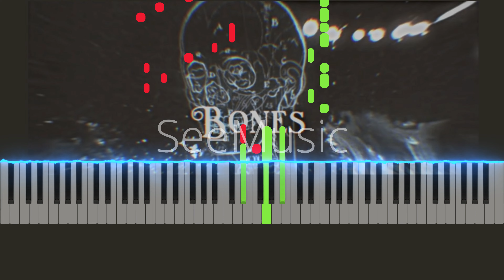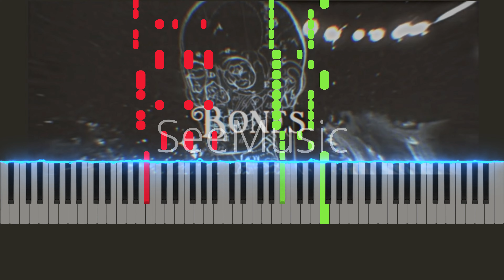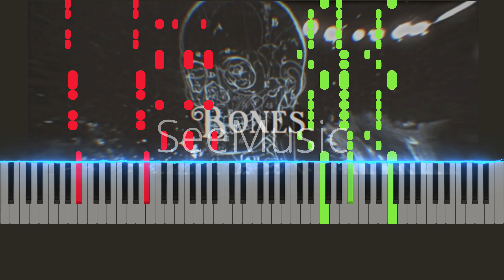Bones by Imagine Dragons on piano. Animation Synthesia sheet music video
Bones by Imagine Dragons on piano. Animation sheet music video. How to play Bones on piano.